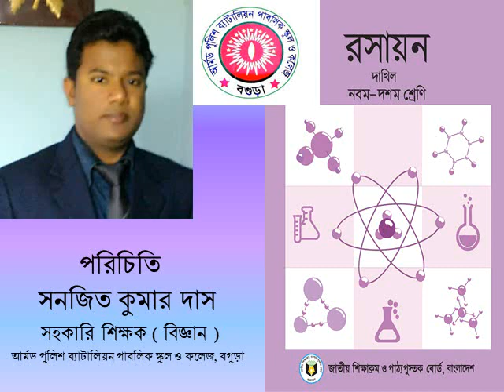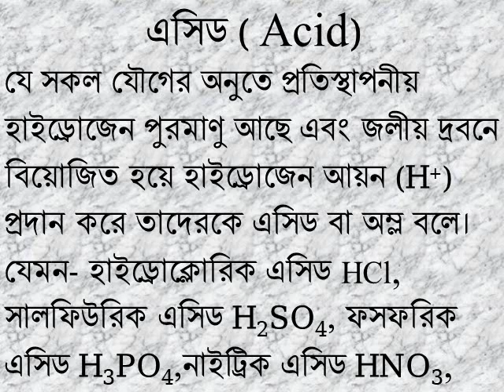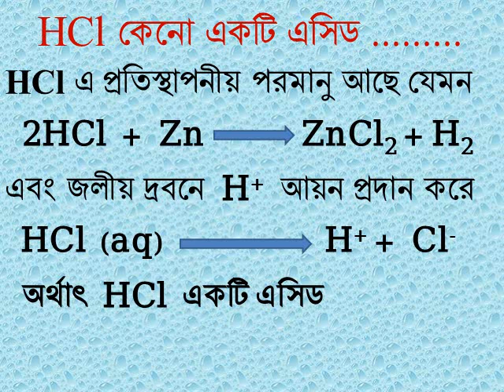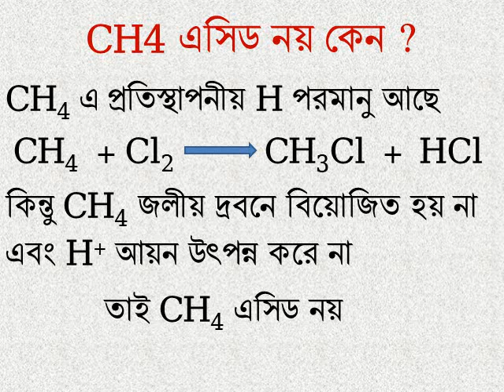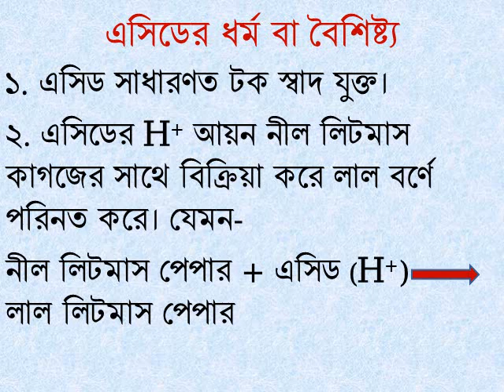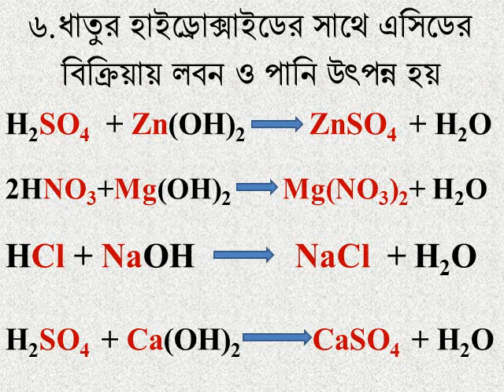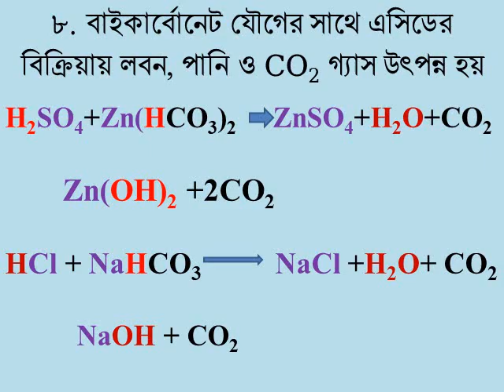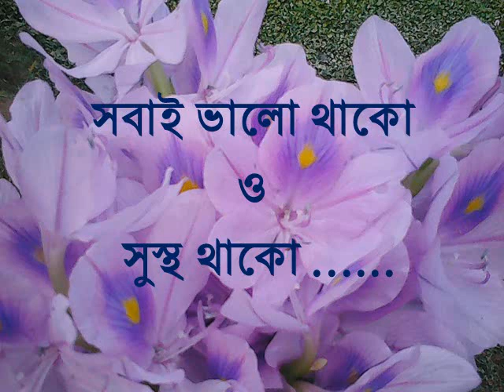Sanjit Sir, এসিড এবং এসিডের ধর্ম ( ৮ম-১০ম শ্রেণি )